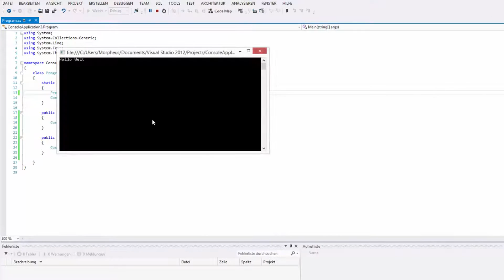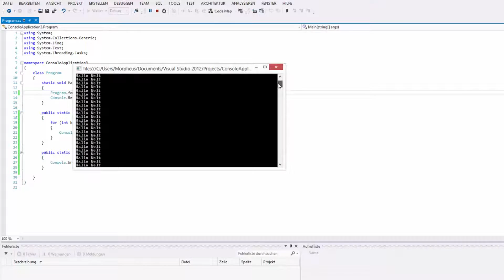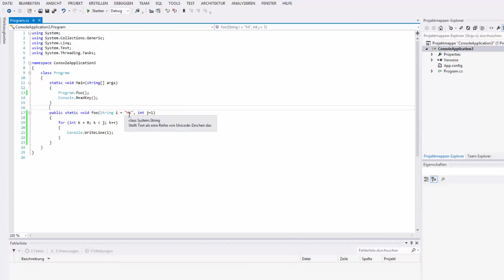C# Tutorial #10 - Überladung und Standardparameter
In diesem Tutorial zeige ich euch, wie man an eine Methode Standardparameter übergeben kann, und was Überladung ist.